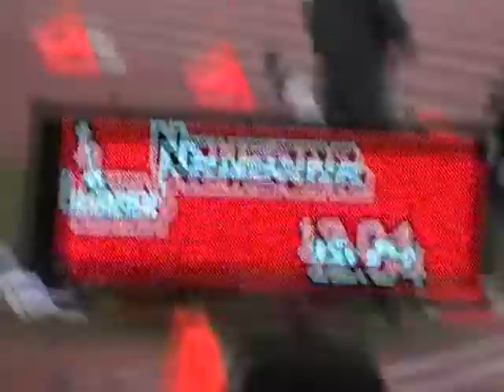2009/02/28 DeAnza Track & Field at Merritt 100 women (2 of 3)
(DeAnza Track and Field)

xoma8pictures